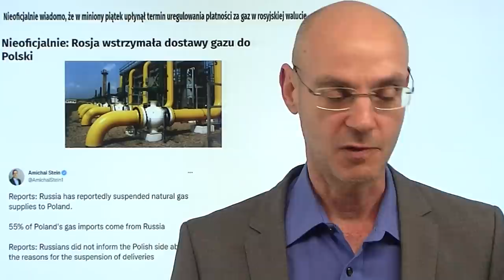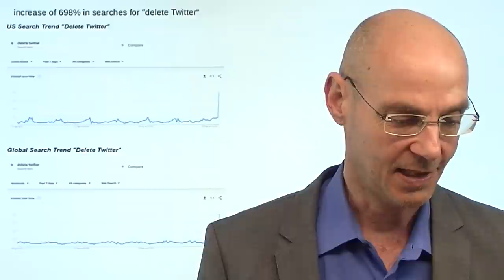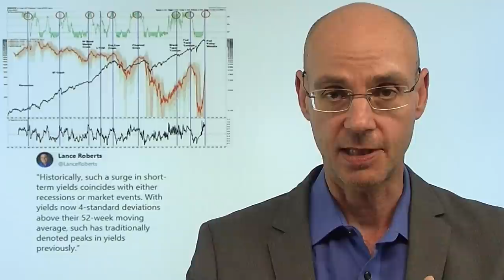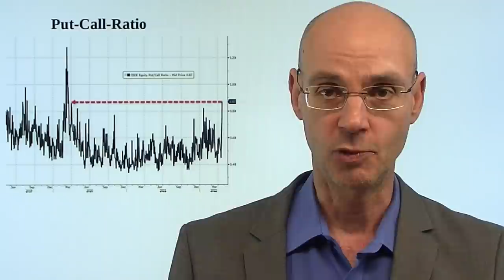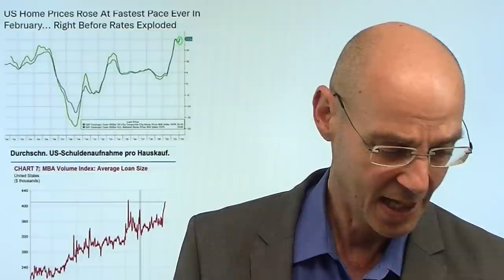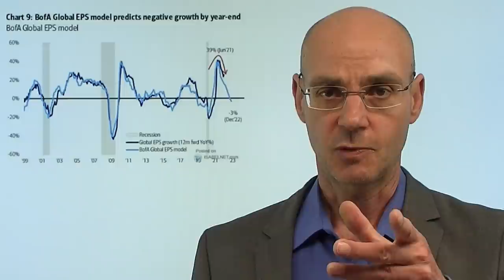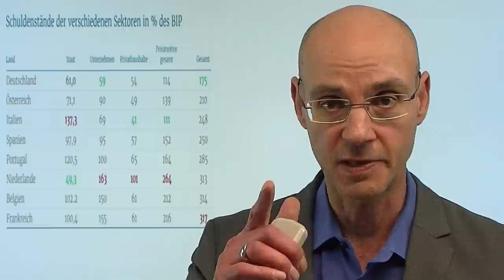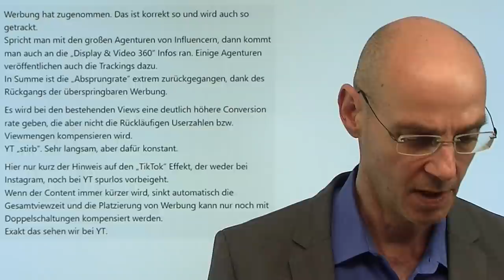Dreht Putin uns jetzt auch das Gas ab? Marktgeflüster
Hinweise aus Video:
1. Möglicher Gas-Lieferstopp: So stark wären die Wertschöpfungsverluste

2. Alphabet-Quartalszahlen heute Abend – hier eine kurze Vorschau

Hat Putin Polen das Gas abgedreht - und ist Deutschland als nächstes dran? Laut Gazprom sei heute der Tag, in dem die Zahlung in Rubel erfolgen müssten für polnische Gas-Bestelllungen. Aber Polen hat bereits gestern - wie heute auch Deutschland - offiziell erklärt, dass man Panzer in die Ukraine liefern werde - sicher nicht zur Freude von Putin. Nun ist die Frage, ob westliche Länder Zahlungen auf ein Rubelkonto der Gazprombank als Verstoß gegen die westlichen Sanktionen definieren werden. Ansonsten heute ein eher ungemütlicher Handelstag nicht nur für den Dax, sondern vor allem für US-Tech-Werte - allen voran für Tesla, deren Aktie zweitweise -10% verlieren (und damit den ARK Innovation weiter nach unten ziehen). Retten heute Abend (ab 22.15Uhr) die Zahlen von Microsoft und Google?